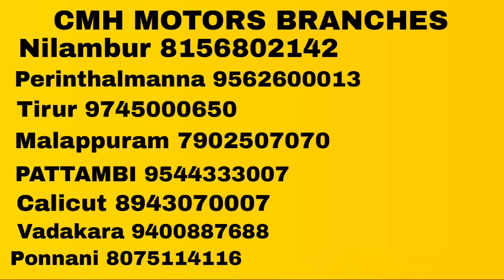മടിയനായ പിശുക്കൻ ഭർത്താവിനെ ഭാര്യ നന്നാക്കാൻ പെടുന്ന പെടാ പാട്...🤣🤣 | Erakkan Thantha Part 3